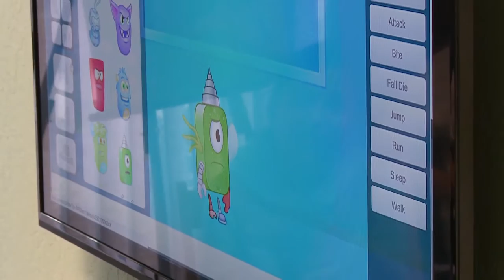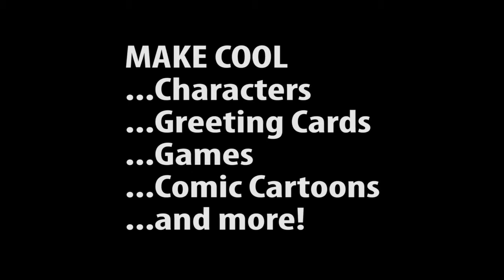Kids Experiencing Tynker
Get ready for Hour of Code 2014! Tynker's all-new computer programming activities were a huge hit with elementary students during our previews this week. Watch 3rd-5th grade students enjoying a sneak peek of the new activities, and hear what they thought about what they saw.